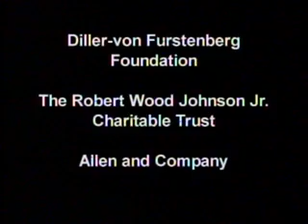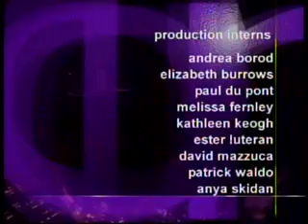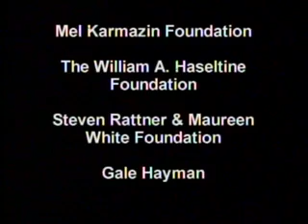An Appreciation of Milton Friedman / "The... | Charlie Rose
Segment 1: We begin with an appreciation of Nobel Prize-winning economist Milton Friedman with a look at his appearances on the program and a conversation with his friend, former Secretary of State, George Shultz.

Segment 2: We conclude with a conversation about the new film "The History Boys" with the director, Nicholas Hytner and four members of the cast: Richard Griffiths, Frances de la Tour, Samuel Barnett, and Dominic Cooper.